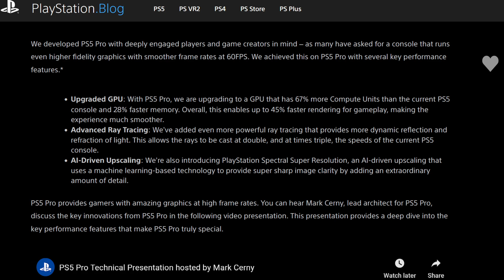PS5 Pro... Is It Worth It?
Here are my thoughts on the newly announced PlayStation 5 Pro.